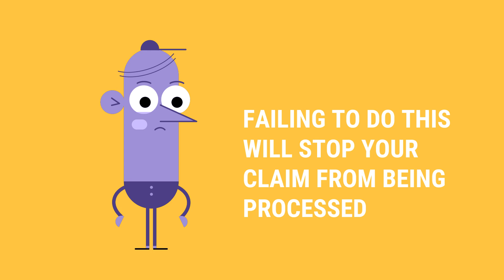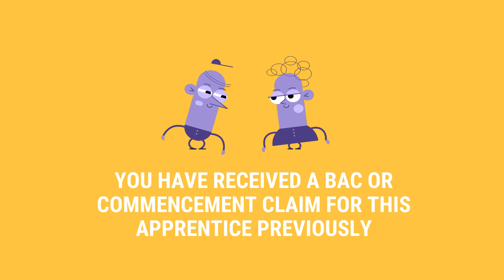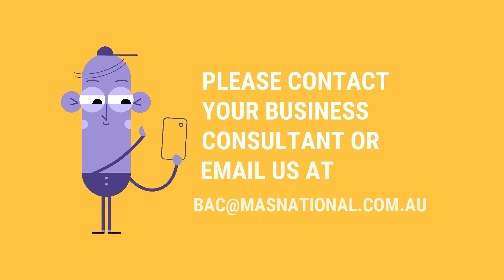How to Fast Track Your BAC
Fast track your BAC Claim by "ticking off" all the supporting documentation requested by your leading Mas Business Consultant. When we receive your Claim Form, we look for THREE major components; the correct wage evidence, the correct bank account details and the training plan. Once we receive the correct information, your BAC Claim Form becomes our responsibility to review,  process and submit on your behalf - it's that simple!